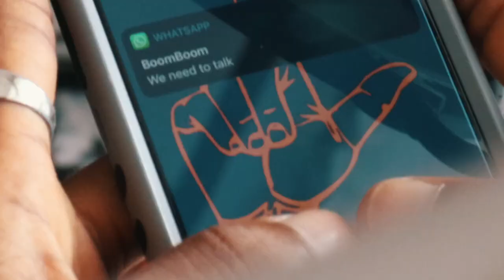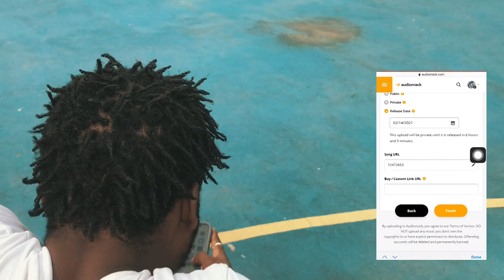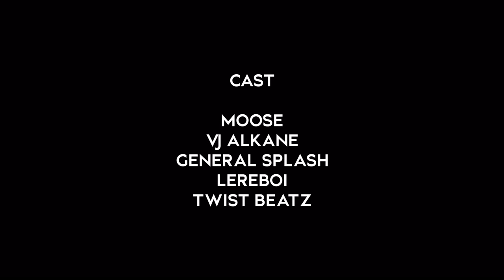The insightful Journey into the Life of M.O.O.S.E (Vol 1)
The insightful Journey into the Life of Aruna MuhammadKabir Olanrewaju Lion Jnr aka Moosey Lion or M.O.O.S.E (Made Out Of Societal Enigma) told through the visual representation of @monsterboyfilms and @Kolatheplug
A @Lionmovemetinc Exlcusive 🦁shii Forever